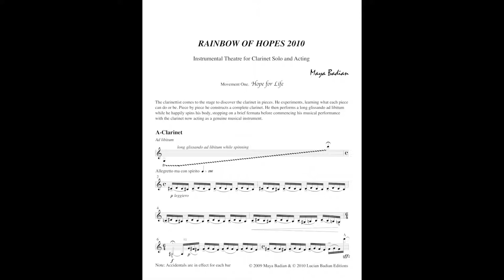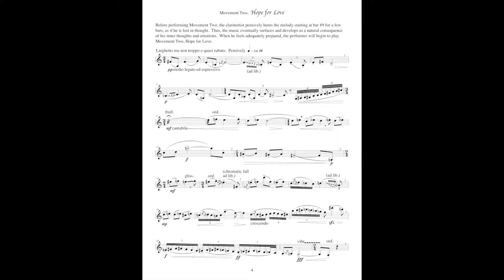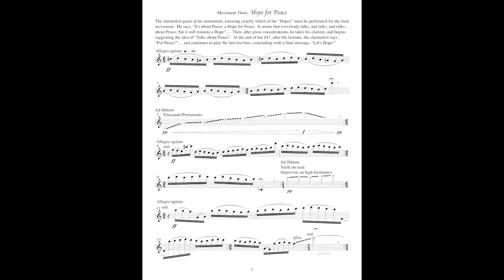BADIAN: RAINBOW OF HOPES, CLARINET SOLO & ACTING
RAINBOW OF HOPES - Instrumental Theatre for clarinet solo and acting (c 2009). Duration: ca 12'. Movements: I. Hope for Life;  II. Hope for Love;  III. Hope for Peace.

Performer: clarinet & acting: Rebecca Danard
Composer: Dr. Maya Badian

The score can be purchased from CANADIAN MIUSIC CENRE and LUCIAN BADIAN EDITIONS